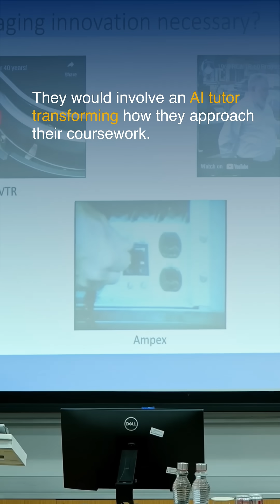AI in Education: How AI Tutors Are Transforming Learning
At the intersection of technology and pedagogy, ISB is leading the way with a groundbreaking experiment. From AI tutors to personalized learning experiences, see how students are preparing for the future of education!
Watch how AI simplifies complex case studies, challenges students' creativity, and enhances learning in ways we couldn't imagine just a few years ago.